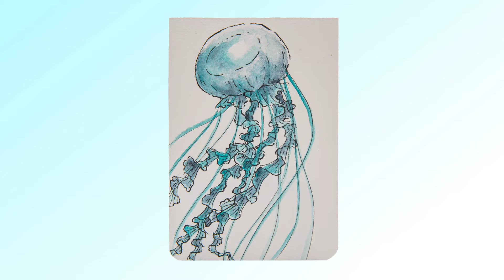Art for Relaxation - Blue Jellyfish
Let's relax under the sea! Jerry's artist Jaime Fisher breaks out the watercolors for an aquatic-themed artwork. Using the Daniel Smith Watercolors Blues set of 6, a Reflexions Aqua Journal, and an Aquastroke-Go Water Brush Pen, this jellyfish comes to life and feels right at home.